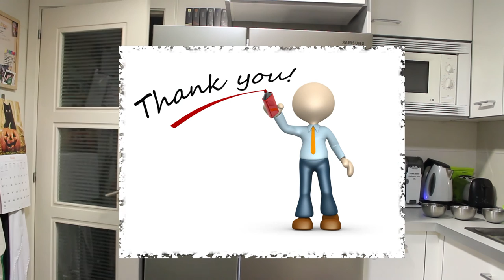Batido post entrenamiento (chocolate con cacahuetes y frutas del bosque)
¿Cuál es la comida más importante del día?

La comida más importante del día no es el desayuno sino el post entrenamiento.

¿Cómo puedes recuperarte de forma rápida y completa después del ejercicio? Mediante una ingesta en forma líquida de fácil y rápida digestión. Es un batido post entrenamiento para aumentar la masa muscular. Recuerda que la suplementación no es mágica, es un suplemento nunca un sustituto de tus comidas.

TIMING:
- 30 minutos tras el ejercicio. No se debe preparar con mucha antelación.
- A la hora  aproximadamente de terminar de ingerir el batido realizar una comida abundante completa en macro y micro nutrientes.

CANTIDAD DE PRODUCTO:
- 1,5 gr/kg
-Valores desde 0,7-1 hasta 2 gr/kg según objetivo y momento de la temporada.

PROPORCIÓN:
30% Proteínas y 70% Carbohidratos.

INGREDIENTES:
- Mezclador dual
- Agua 500ml
- Proteína whey 90% aislado 38gr
- Maltodextrina-dextrosa 79 gr (azúcar o miel también valen perfectamente)
- Creatina (creapure) 5gr
- HMB 1,5-3gr

- 20% siguientes compras: JOSEMI20

ES MUY IMPORTANTE la diferenciación entre SUPLEMENTACIÓN DEPORTIVA y DOPAJE (esteroides anabolizantes, hormona del crecimiento, diuréticos, EPO, betabloqueantes, etc.). Son mundos completamente diferentes con efectos en la SALUD totalmente opuestos.

En deportistas con grandes gastos calóricos por una intensidad o duración del entrenamiento altos, el no suplementar ciertas comidas supondría ingerir grandes cantidades de grasas, enlentecer la digestión cuando deben comer más frecuentemente, y cocinar todo el día lo cual no es funcional, práctico, ni cómodo, para compaginar con los entrenamientos, a parte que el control de la dieta se hace mucho más complejo para lograr que sea bien equilibrada y balanceada en todos sus nutrientes.

Estos suplementos ayudan a conseguir un objetivo realista y natural, y no milagros que son FISIOLÓGICAMENTE IMPOSIBLES de conseguir con estos productos. Para llegar a estos casos se necesita una genética muy buena, mucho esfuerzo físico en el entrenamiento, una buena nutrición y suplementación deportiva, y por desgracia apoyos químicos, en muchos casos, que saben constituyen doping.

NOTA: Este vídeo presenta un batido post entrenamiento que habitualmente utilizo. Yo NO soy Dietista-Nutricionista, ni ofrezco servicios o cobro por ello, para ello están mis compañeros Nutricionistas (DN) que son los mejor formados en este campo y a los que debéis acudir para temas relacionados con la nutrición. Es un vídeo únicamente divulgativo, no formativo, que presenta mi día a día, costumbres y hábitos de nutrición.

En Educación Secundaria, la Ley dice que los encargados de impartir todos los contenidos de Nutrición deben ser los Profesores de Educación Física (independientemente que yo considere al 100% que debería ser siempre un Nutricionista  y no un CCAFYDE), por tanto, los contenidos de nutrición forman parte del Currículo que la Legislación nos adjudica. Estar al día, y ser competentes en este campo es una obligación, más si cabe cuando los alumnos de Bachillerato y TAFAD te preguntan muy frecuentemente por estos temas, al entrenar en gimnasios, donde por desgracia la información no basada en la evidencia científica es el pan de cada día en los vestuarios.